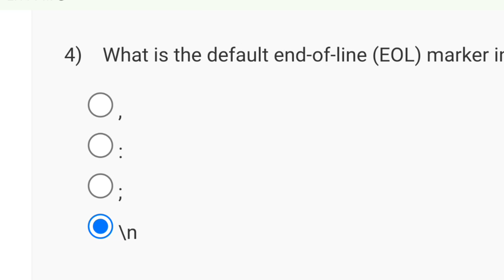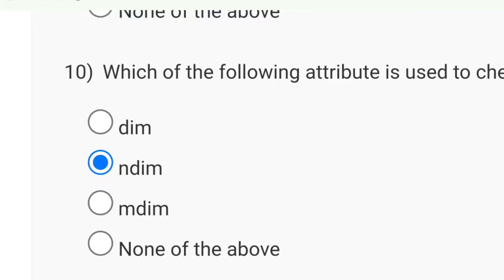Business Analytics & Text Mining Modeling Using Python Week 4 Quiz Assignment | NPTEL 2024(July)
This video is for providing Quiz on Business Analytics & Text Mining Modeling Using Python

This video is made in topic of Business Analytics & Text Mining Modeling Using Python